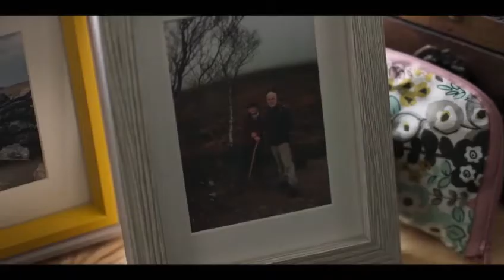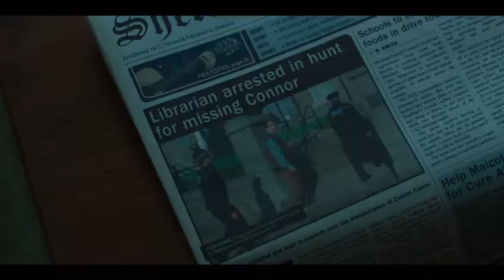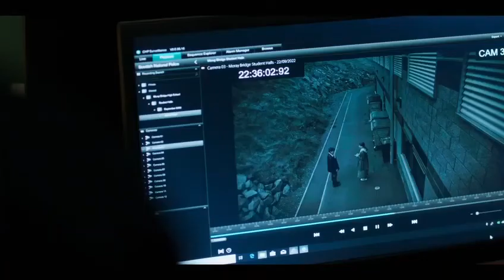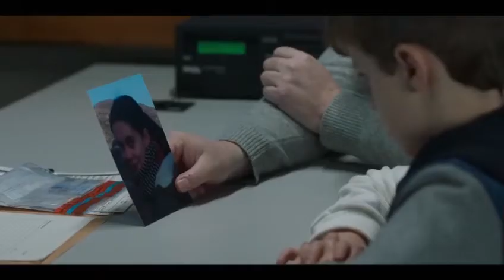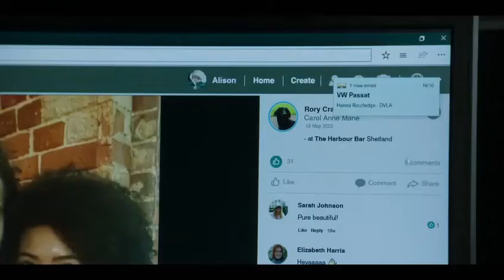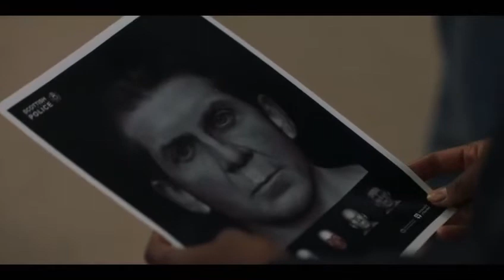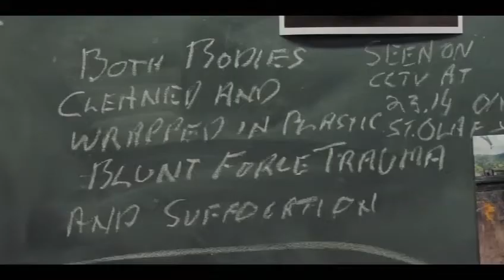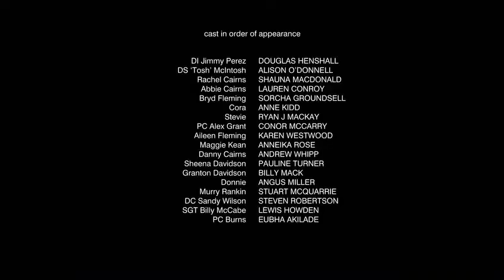Shetland Season S07E03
𝐍𝐄𝐖 𝐏𝐑𝐎𝐃𝐔𝐂𝐓 𝐃𝐑𝐎𝐏 😍 𝐓𝐇𝐄 𝐅𝐀𝐓 𝐁𝐋𝐀𝐒𝐓𝐄𝐑 𝐊𝐈𝐓 💥
Honestly the results I’ve seen from these sprays are CRAZY!🤪 This kit is 3 different sprays which work together 👌🏼
💥TRIM365:
(Liquid Lipo) Cuts off your appetite, kills
cravings for carbs, sugars, sweets and salts. Aids in accelerating weight loss.
💥E-CELL:
(Liquid Detox) Detox your body at a cellular
level. Cleanses liver, kidney, colon and other
organs. Flushes toxins and parasites that
cause you to hold on to unwanted weight!
💥CORE KETO:
(Liquid Belly Blaster) Stops excess fat
production. Increases serotonin, suppresses
emotional eating, turns fat into fuel, shreds
belly fat.
This kit is honestly INSANE,
Take a look at this video - it is AMAZING & explains in detail how these 3 sprays work together & literally help you lose weight ⬇️

These sprays are giving our customers such amazing results 👏 Are you ready for summer? ☀️ 👙🏖 Follow the link to order the Fat Blaster Kit